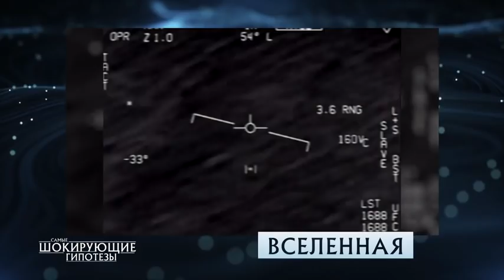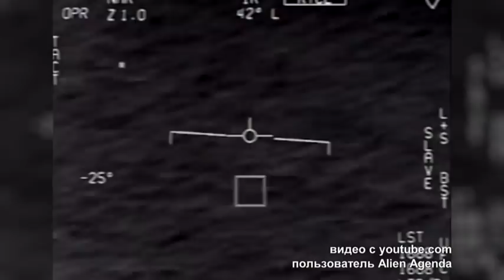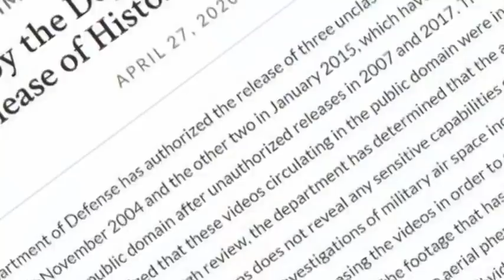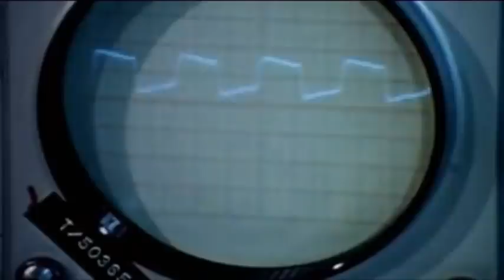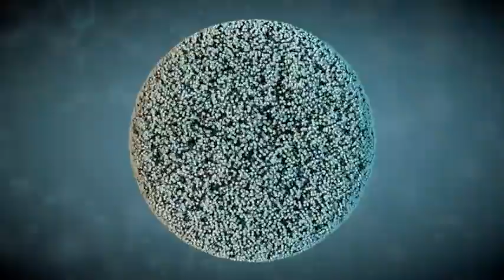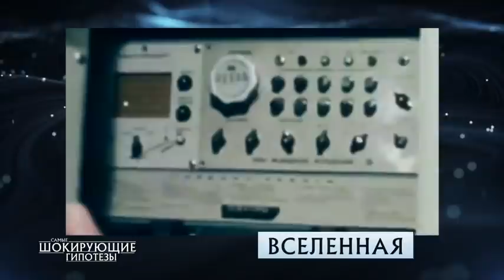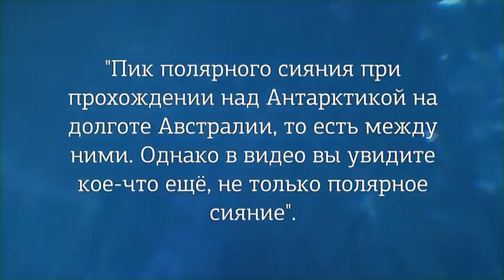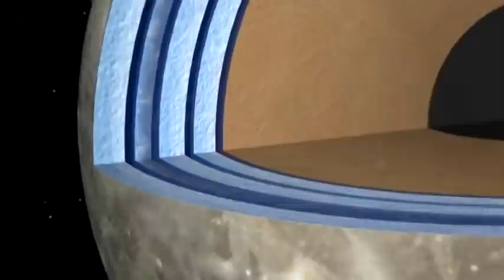НЛО преследует Самые шокирующие гипотезы с Игорем Прокопенко